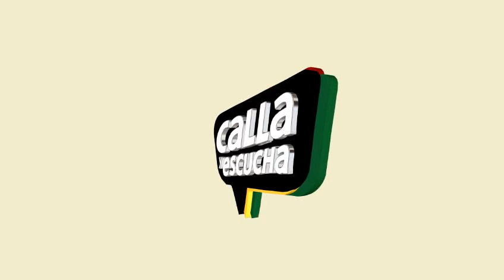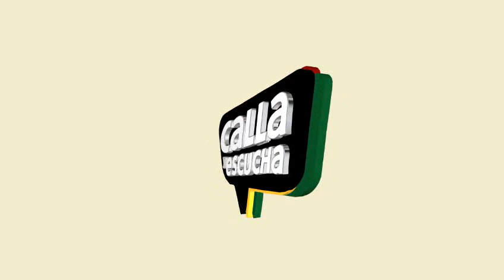América derrotó al equipo de la década || Chivas líder en la J2 C2020 - CYE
teleESPECTADOR

CALLA Y ESCUCHA
América derrotó al equipo de la década
Chivas líder en la J2 C2020
01.20.20